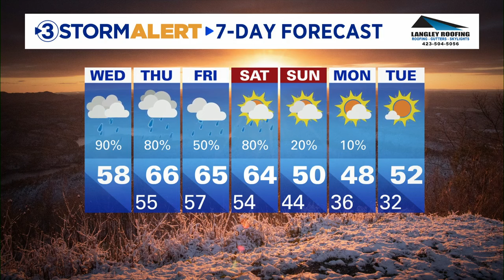Alison Pryor's Wednesday morning weather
Widespread rain, which will be heavy at times, will move from west to east this afternoon and evening from about 3pm to 1am ET.